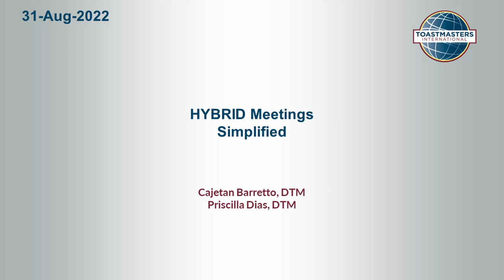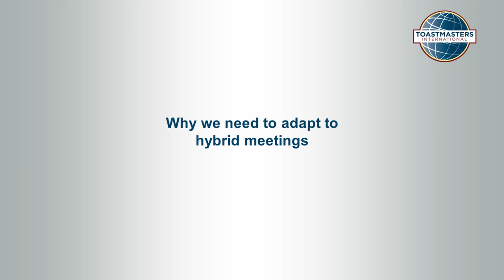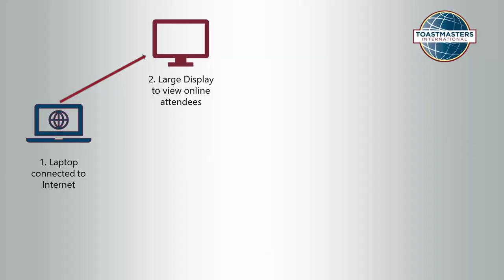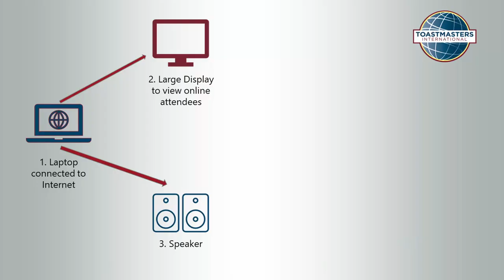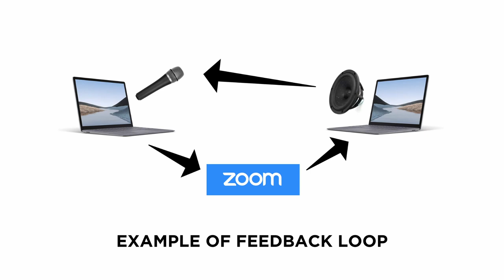Create High Quality Hybrid Meetings with only a laptop and available technology.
If you are conducting a hybrid meeting at a venue such as a hotel or a large venue, chances are the venue is already equipped with a projector, mixer, decent sound, and wireless microphones.
You can connect your main laptop into these devices to create a high-quality hybrid meeting without the need to setup anything extra.
This is exactly what I did when I had an opportunity to conduct a workshop for District 116 on hybrid meetings and hybrid contests. This video is an edited version of that workshop.